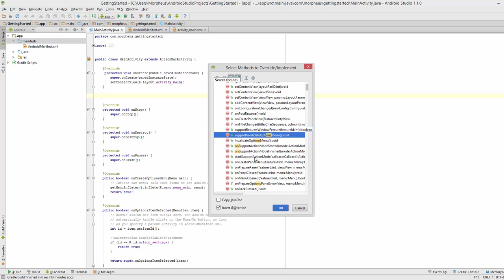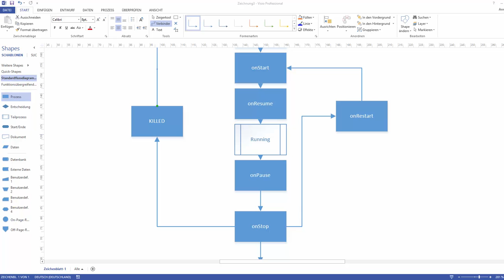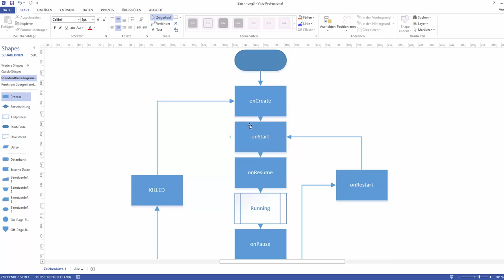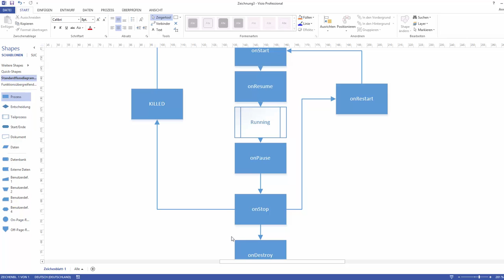Android #3 - States einer Activity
In diesem Tutorial erkläre ich euch die States einer Activity und deren jeweilige Funktionen.